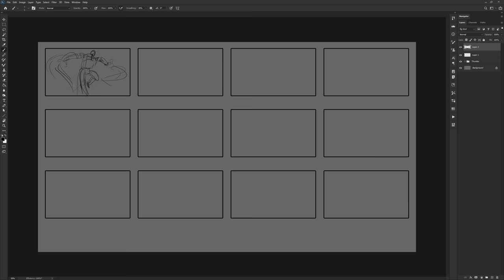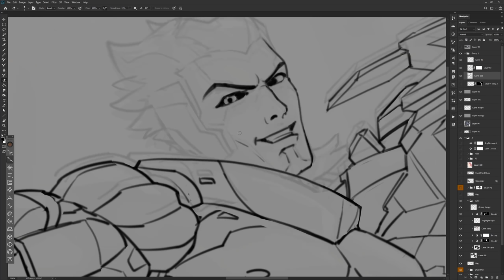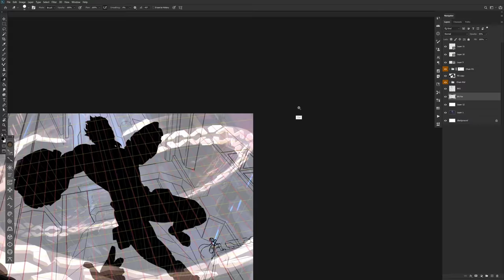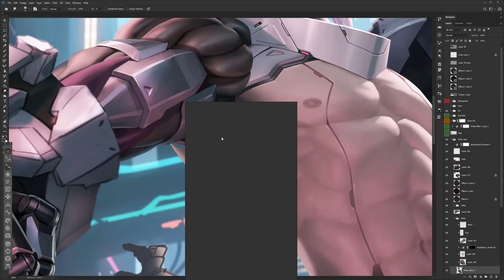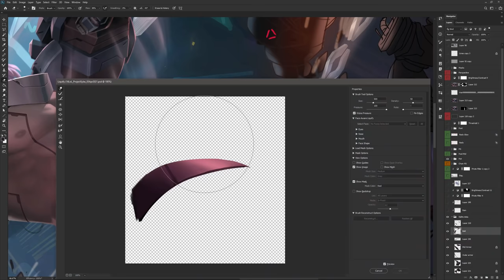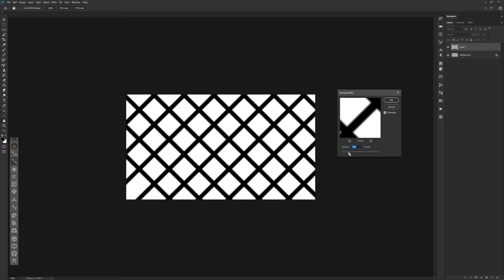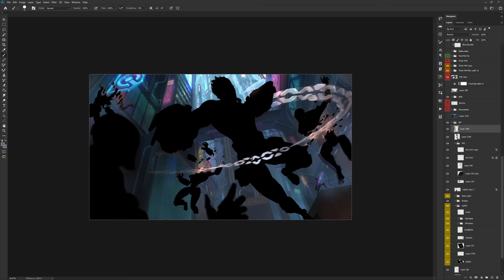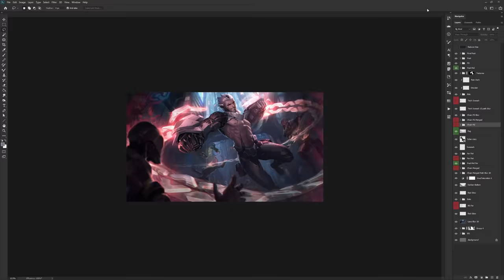Painting Project Sylas - League of Legends Splash Art Timelapse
Timelapse of how I painted Project Sylas.

The older Project splashes were one of my inspirations early on in my career so it surreal to be able to contribute to this. The idea here was to show Sylas fighting some robots. My main reference was Sylas in the Warriors MV. I also looked at some anime reference to help me get that moment before the big punch. His chain design changed during production as you can see here but most of the things remained the same.

Rendering sci-fi is super hard. I only had a top down concept art to base on and it was difficult to figure out the different angles. I used Maya to make a block mesh of his weapons. I also imported a model from Daz3D as a reference. Using 3D like this is mostly just to start things in proper perspective. In the end, I will still adjust things as I see fit. Rendering the bg was also a pain because of the details. I got carried away with the lights so good things I got a Paint over from Alex Flores to tone things down. Really like the end result!
𝗣𝗮𝗶𝗻𝘁𝗶𝗻𝗴 𝗯𝘆: David Villegas (Deiv Calviz)
𝗜𝗻 𝗖𝗼𝗹𝗹𝗮𝗯𝗼𝗿𝗮𝘁𝗶𝗼𝗻 𝘄𝗶𝘁𝗵 𝗥𝗶𝗼𝘁 𝗚𝗮𝗺𝗲𝘀
     𝗖𝗹𝗶𝗲𝗻𝘁: Riot Games
     𝗥𝗶𝗼𝘁 𝗚𝗮𝗺𝗲𝘀 𝗔𝗗: Jessica Oyhenart
     𝗪𝗲𝘀𝘁 𝗦𝘁𝘂𝗱𝗶𝗼 𝗔𝗗: Mingchen Shen
     𝗙𝗶𝗻𝗮𝗹 𝗣𝗼𝗹𝗶𝘀𝗵: League Splash Team

𝗠𝗬 𝗧𝗨𝗧𝗢𝗥𝗜𝗔𝗟𝗦 𝗔𝗡𝗗 𝗕𝗥𝗨𝗦𝗛𝗘𝗦 𝗔𝗩𝗔𝗜𝗟𝗔𝗕𝗟𝗘 𝗛𝗘𝗥𝗘!!

Level Up Your Digital Painting Skills 2.0: New Upgrade

Ancient Fantasy Character Design: Dark Angel

Level Up Your Digital Painting Skills: Beginner to Advanced by 黄裕仁Fishman

𝗦𝗣𝗟𝗔𝗦𝗛 𝗙𝗔𝗤

► A splash takes 4-5 weeks. 1st week for multiple sketches. 2nd week to figure out the colors. 3rd to 5th week to render and polish.

► I paint with the canvas size 8,000 x 4,500 px but it is shrunk down to 7,000 x 3938 for final.

► This video is 40x speed up. Do the math based on this video's time. Usually, the real time is around 40-80+ hours. (if the other thumbnails were added in). Actual work hours are more than 100+ hrs when you factor in the other thumbnails, research, and contemplating time.

► The toolbar at the left side is called Lazy Nezumi. It helps me get smoother lines and have perspective guides.

► To quickly color a grayscale, I use two methods.

GRAYSCALE COLORING 1ST METHOD:
   • Layer on top: The grayscale set to multiply. Brighten it up and colorize depending on the mood you want. This Acts as an AO pass.
   • Layer below: Use a solid brush to paint in the flat local colors.

GRAYSCALE COLORING 2ND METHOD: (Messier)
   • Layer on top: Set this layer to softlight and add in your colors. This makes it a bit look dull on the highlights so you need to manually fix the highlight colors.
   • Layer below: Grayscale here.

► Tip for revisions. You can use liquify on multiple layers. Right after you do it on one layer. You can press Alt+Ctrl+F to apply it again to a different layer. Make sure not to deselect your selection if you are doing this.

► I use color dodge and sometimes linear dodge blending mode to add in lighting layers.

► I group layers using this logic:
     1. Post processing
     2. VFX, magic
     3. Character
     4. Some fog
     5. Background people, elements, etc
     6. Sky and far background

► Here are my tools:

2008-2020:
     • Wacom Intuos 3 6″x8″
     • Samsung T190
     • Intel Core i7 3.50GHz, 16GB RAM, Windows 7
     • Photoshop CS6, DAZ 3D, Alchemy

2021:
     • XP Pen Artist 24 PRO
     • Dell UltraSharp
     • AMD Ryzen 7 3700X 8-Core, 32 GB RAM, Windows 10
     • Force Series Gen.4 PCIe MP600 500GB NVMe M.2 SSD (this is important for faster everything)
     • Photoshop CC, Daz 3D, Zbrush, Maya

► To open a second window of your artwork in Photoshop it is located in Window - Arrange - New Window.

► To temporarily convert your artwork into grayscale. Go to View - Proof Setup - Custom - Select Dot Gain 20%. Then Press Ctrl + Y to toggle this view.

► I am not going to upload longer or shorter versions of this because that takes too much of my personal time. I'm already giving this away for FREE.